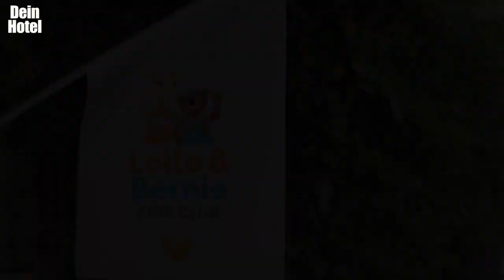Phuket Orchid Resort & Spa 4*